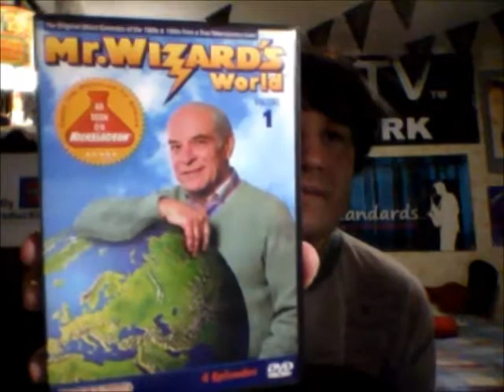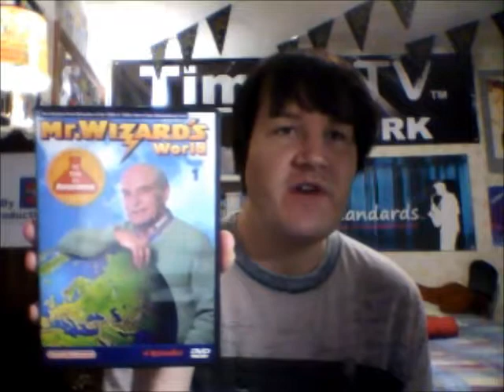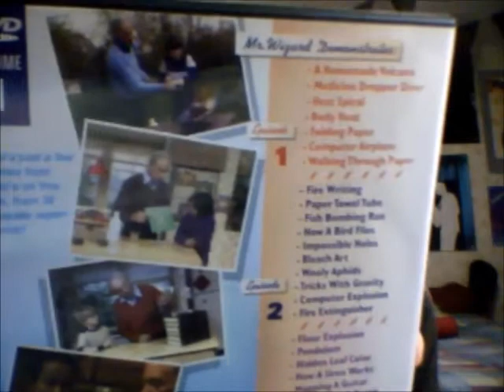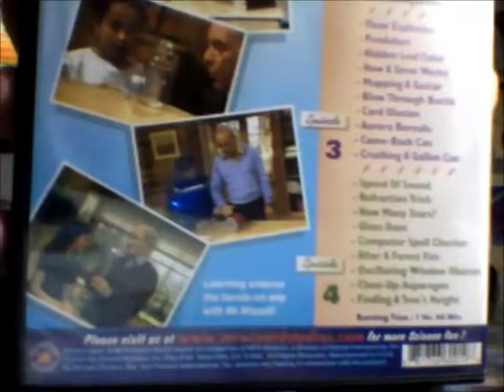Mr. Wizard's World - TV Show Review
The Jingles in this video are used and uploaded with permission from JAM Creative Productions, Inc. of Dallas, Texas